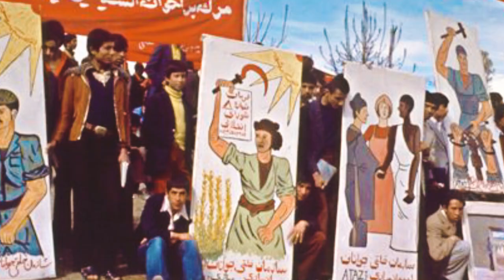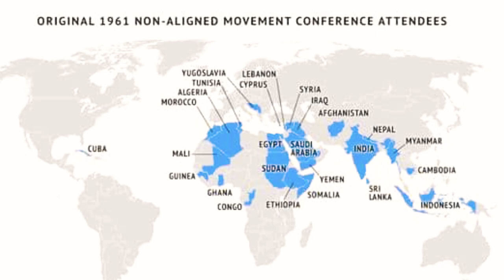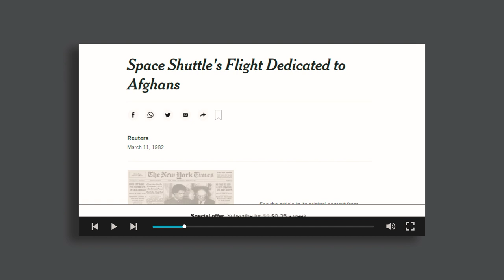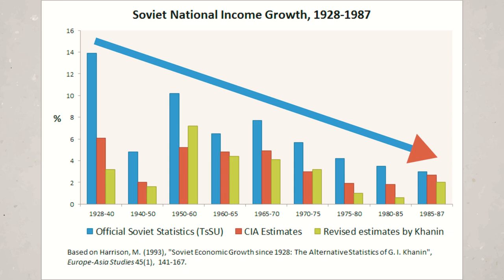History of Afghanistan | Episode-2 | Soviet Afghan War | Full Documentary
In the second episode of "History of Afghanistan", I have tried to explain how Duad Khan successfully ousted Zahir Shah, how Daud Khan was killed in Saur Revolution, the Killing of Nor Muhammad Taraki, Soviet invasion of Afghanistan, who were the Mujahideen and how they defeated the Soviet Union with the help of America, Saudi Arabia, Iran, China and of course Pakistan.